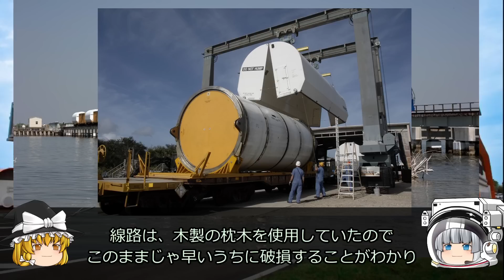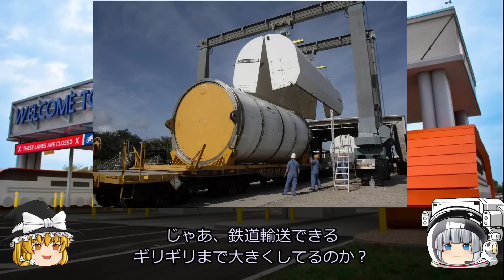【ゆっくり解説】重量物運搬の魅力 NASA鉄道の歴史解説 中編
重量物運搬のプロフェッショナル
NASA鉄道は、スペースシャトル計画でどのような活躍をしたのか

【NEXTSWAN投稿記事】
宇宙で炭酸飲料が飲まれないワケ
旧ソ連の宇宙ステーションミールで起きた火災事故の真相

【いちおし宇宙系】
・アマゾン総合リンク
・レゴ(LEGO)アイデア レゴ(R) NASA アポロ計画 サターンV
・LEGO レゴ クリエイターエキスパート 10266 NASA アポロ11号 月着陸船
・月をめざした二人の科学者　アポロとスプートニクの軌跡
kindle版